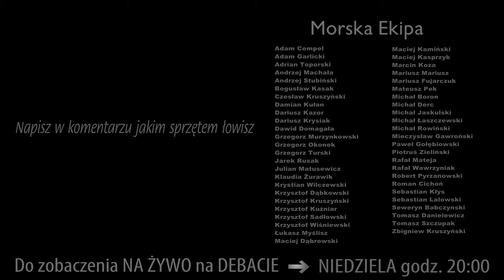SURF ➤ Zobacz co mamy w pudełku - wędkarstwo plażowe LESZCZE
Lecę na plaże dowiedzieć kolegów którzy łowią leszcze. Pokażemy Wam co mamy w pudełkach oraz pogadamy o mocowaniu bocznych troków...

Jeszcze raz gratuluję Darkowi - wygrał WEEKEND NAD MORZEM w naszej cyklicznej loterii dla Patronów Morskiej TV - więcej na